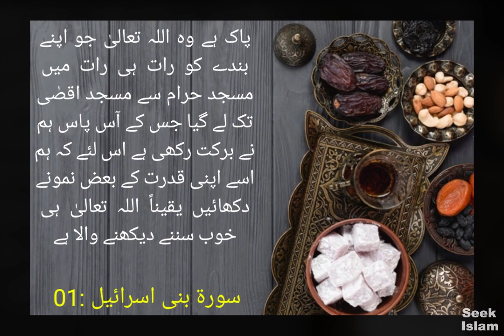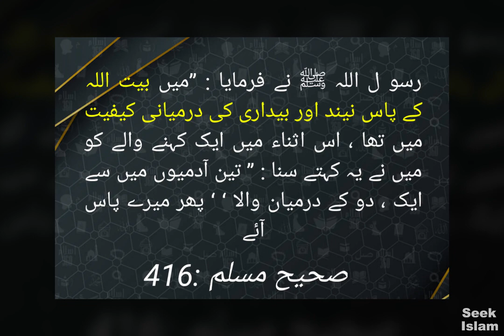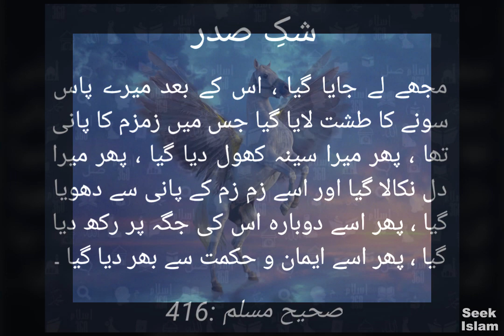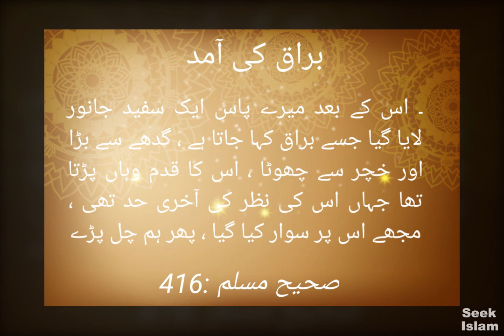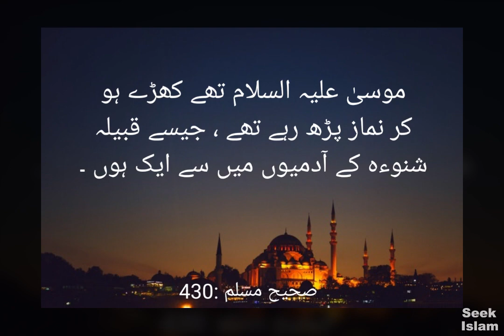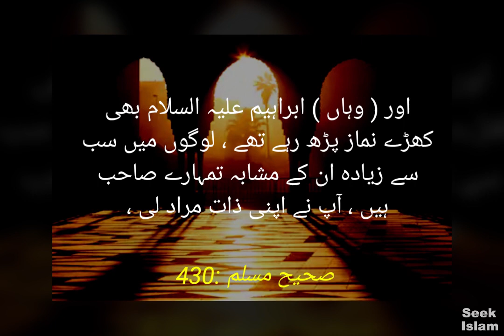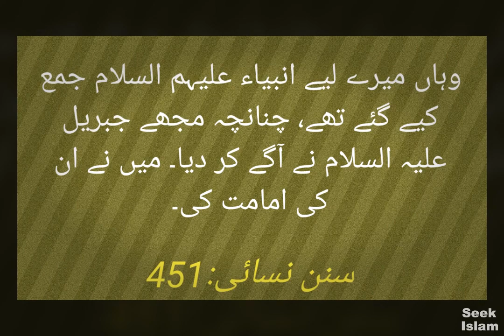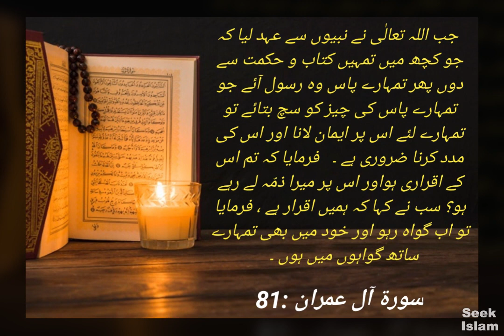Revolution of Islam#06 | Waqia-e-Meraj ki Tafseelat(Part-1) | واقعہ معراج کی تفصیلات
Written by : Hafiz Abdul Rehman
Produced by: Ahmed Tariq